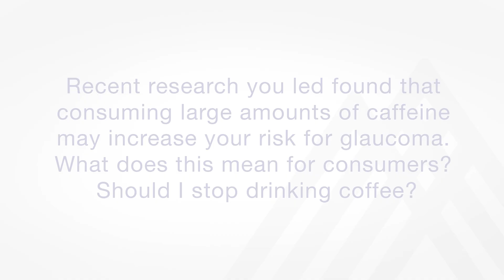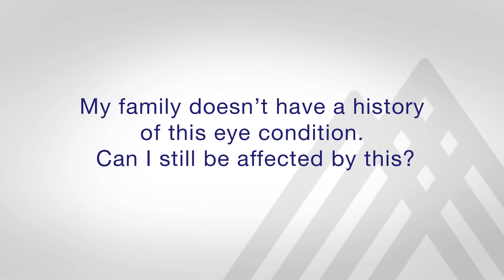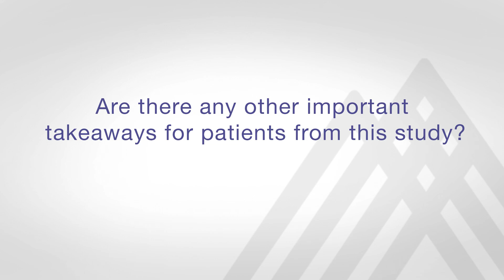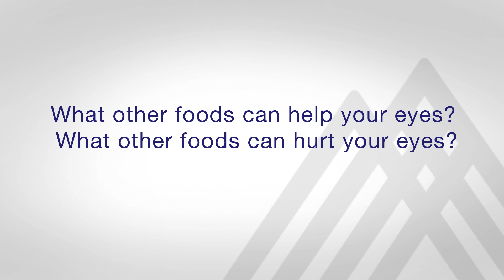Will Drinking Coffee Increase my Glaucoma Risk?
In recent research, Louis Pasquale, MD, Professor, Ophthalmology, Icahn School of Medicine at Mount Sinai, found that consuming large amounts of caffeine may increase your risk for glaucoma. Glaucoma is a leading cause of blindness and, currently, has no cure. In this Q & A, Dr. Pasquale explains his research and provides eye health tips that are relevant for all patients—even those who are not at high risk for developing glaucoma.

Time stamps
0:00 Intro
0:24 Should I stop drinking coffee if I am at an increased risk of developing glaucoma?
1:17 How much coffee is too much for the average person?
1:47 How do I know if I have high eye pressure?
2:08 Can I lower my eye pressure?
3:05 I don’t have high eye pressure. Should I still limit my caffeine intake to preserve my eye health?
3:51 My family does not have a history of glaucoma. Can my eye health still be affected by ingesting too much caffeine?
4:33 What other important takeaways can you share about study?
8:51 What other foods can help, or hurt, your eye health?
11:24 How important is it to wear sunglasses?